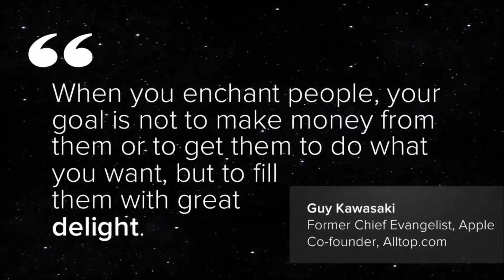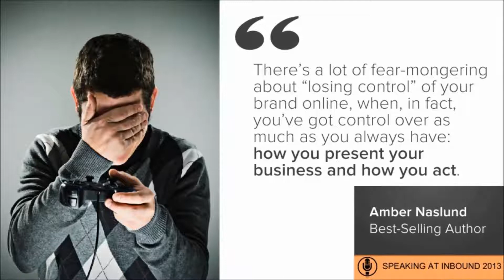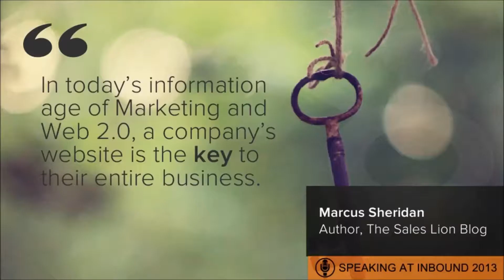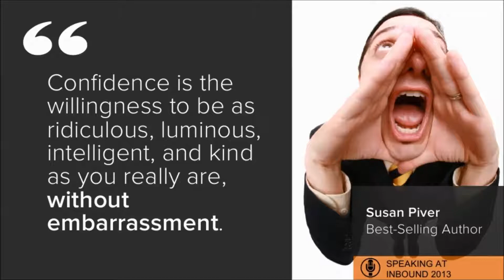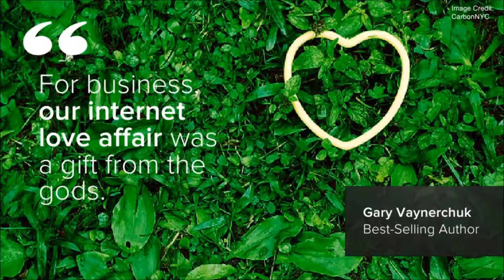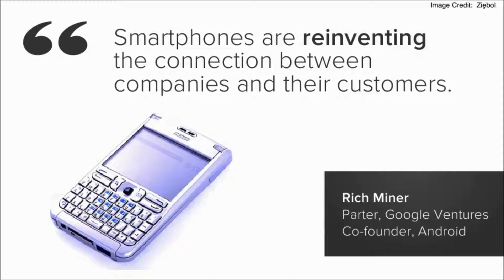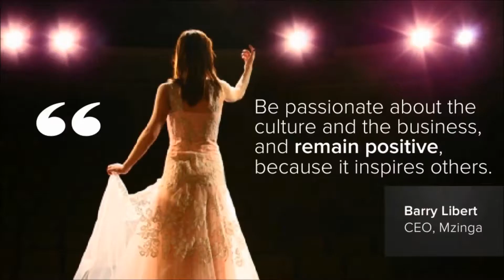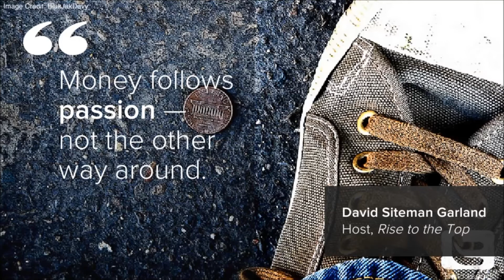101 Awesome Marketing Quotes - INBOUND 2013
101 Awesome Marketing Quotes - INBOUND 2013